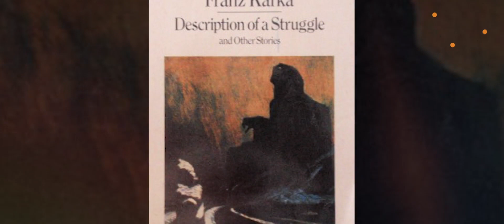معركة تقسيم المقسم .. ضباع تنهش الخرطوم (وثائقي قصير حول صراع الجنرالات في السودان)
(وصف معركة)... اسم قصة شهيرة لفرانز كافكا.. هي ما يجب أن نستصحبها هنا معنا في هذا التقرير.. فلربما ستكون زاداً جيّداً لفهم سياقات الحرب الدائرة الآن بين الجيش السوداني من جهة وقوات الدعم السريع من جهة أخرى.
"لا بُدّ مما ليس مِنه بُدْ"، فالحرب التي نشبت 15 أبريل الجاري، كانت لا مناص واقعة في وقت ما، لأنه لا يُمكن أن يكون لبلدٍ ما جيشان بقيادة منفصلة وميزانية منفصلة وعلاقات خارجية منفصلة. هذا وضع مثالي لنشوب الحرب.
ربما لم ُيفكِّر الرئيس المخلوع عمر البشير وجماعته من الإخوان المسلمين، عندما قرروا إطلاق مليشيا قبلية لتحارب المتمردين في دارفور وقتها –  نيابة عن الجيش، في مآلات ذلك مستقبلاً، أو ربما فكروا وخططوا ذلك وكانوا يريدون لهذه المليشيا أن تتمدد وتتوسع وتنمو لتُضاهى الجيش وتوازيه، وإلا لما شرّع برلمان حكومة البشير قانون الدعم السريع عام 2017.
(1)
في فترة ما بعد البشير، لم يتمكن قائد الجيش عبد الفتاح البرهان – الحاكم الفعلي للسودان – من إدارة البلاد، فهو من جانب يخشى المكونات المدنية (الأحزاب السياسية) ولا يريدها في المشهد السياسي، وقد انقلب عليها مرتان ، عقب فض اعتصام القيادة في يونيو 2019، عندما  أعلن بصفته رئيس المجلس العسكري الانتقالي، وقف التفاوض مع قوى الحرية والتغيير، التي كانت تقود حراك الشارع، وإلغاء كل الاتفاقات السابقة معها، والدعوة  إلى انتخابات خلال 9 أشهر، وأخرى عندما انقلب عليها صراحة في 25 أكتوبر 2021 ، وكان في كل ذلك يقف بجانبه نائبه و قائد قوات الدعم السريع سنداً وعضداً، في مواجهة التحول المدني الديموقراطي وعملا سوياً على إجهاضه إلى تفرقت بهما السبل، ففي لحظة ما قرر قائد الدعم السريع محمد حمدان دقلو؛ الشهير بـ(حميدتي) أن يقول إن الانقلاب فشل في تحقيق أهدافه وأنهم اخطأوا في تقديراتهم عندما انقلبوا على المسار الانتقالي وقطعوا الطريق أمام التحول المدني الديموقراطي فدعم مشروع الدستور الذي أعدته اللجنة التسييرية لنقابة المحامين السودانيين لتأسيس حكم مدني جديد- والذي انبثق عنه الاتفاق الاطاري ومشروع الاتفاق السياسي، وكانت هذه هي القشة التي قصمت ظهر العلاقة بين الرجلين.
(2)
بطبيعة الحال، وقع قائد الجيش على كل هذه الاتفاقات – لكنه كان دائماً متحفظاً ومتوجساً – وبدا في كثير من الأحيان كأنه غير راضٍ عن تلك الخطوات التي ستنتهي بإزاحته عن المشهد وإعادته إلى (ثكنات الجيش).
وبناءً على ذلك، توترت العلاقة بين الجيش والدعم والسريع، فشرع قادة الجيش (المكون العسكري بمجلس السيادة) وعلى رأسهم الفريق شمس الدين كباشي والفريق ياسر العطا، في تنظيم حملات إعلامية ضد قوات السريع وقائدها، وطالبوها بالاندماج الفوري في القوات المسلحة وأنه لا يمكن لبلد محترم أن يقبل بجيشين – كلمات حق يراد بها باطل – فقد كان المكون العسكري بقيادة الفريق البرهان، والفريق إبراهيم جابر والفريق شمس الدين كباشي والفريق ياسر عطا، يرددون دائماً بأن الدعم السريع جزء من القوات المسلحة وتأتمر بأمرها وقائدها رجل وطني نزيه وغيور.
رويداً اشتد التوتر بين الجانبين، خاصة بعد توقيعهما على الاتفاق الإطاري، حيث اختلفا على الفترة الزمنية لدمج قوات الدعم السريع في الجيش، فاقترح البرهان سنتين، فيما اقترح حميدتي عشر، وهكذا استمرت الخلافات تتفاقم إلى أن تحركت وحدات من الدعم السريع إلى مدينة مروي شمال السودان، وحاصرت قاعدة عسكرية يعتقد أنها مخصصة للطيران الحربي، فحدث ما حدث واشتعلت الحرب في الخرطوم وشمالها (مروي) وفي مدن أخرى – حرب واسعة النطاق، حرب مدن وشوارع، معركة كسر العظم بين قادة الجيش مدعومين من فلول النظام السابق وقائد الدعم السريع وشقيقه ونائبه الفريق عبد الرحيم دقلو.
 (3)
هذه الحرب، بغض النظر عن من هو الذي أشعلها، لكنها لن تتوقف قريباً كما يظن البعض، فالحروب لا تتوقف بعد يوم أو اثنين من اشعالها، فالذي يحدث في السودان ليس انقلاباً عسكرياً كما يروج البعض، وإنما هي حرب بمعنى الكلمة، حرب ربما اتخذت طابعاً قبلياً وجهوياً وهذا هو الأرجح في كل الأحوال، انتصرت هذا الفريق أم خسر ذاك.
فقوات الدعم السريع جلها من (عرب دافور) أي قبائل الرزيقات والمسيرية والمحاميد وخلافهما من القبائل الصحراوية المقاتلة ذات الامتدادات إلى تشاد، ليبيا، النيجر، ومالي.
وفي هذا السياق، كان محمود موسى مادِّبو، ناظر- أي زعيم -  قبيلة الرزيقات التي ينتمي إليها قائد قوات الدعم السريع، صرّح في يناير العام الماضي إن حميدتي خط أحمر لا تقبل قبيلته المساس به.
لذلك، لربما يعتبر حميدتي أن قادة الجيش الذين ينتمي معظمهم إلى شمال السودان، خانوه وغدروا به بعد أن استخدموه في حمايتهم والقتال نيابة عنهم، ولربما لا يفوت علينا وصفه للبرهان، خلال مداخلة من إحدى الفضائيات بالمجرم والكذاب وأنه لن يقبل بأقل من القبض عليه ومحاكمته أو قتله في ميدان المعركة.
هذه المرارة التي يشعر بها قائد الدعم السريع، هي ذات المرارة التي تشعر بها ما تعرف بالقبائل العربية في دافور، وهي ذات المرارة التي تشعر بها المكونات الأفريقية في دافور إزاء منسوبي شمال السودان وإزاء القبائل العربية التي تشاطرهم الإقليم وإزاء حميدتي نفسه، الذي يتهمونه بشن الحرب عليهم وحرق قراهم وتهجيرهم وارتكاب الكثير من الفظائع وجرائم الحرب بحقهم نيابة عن حكومة عمر البشير والجيش السوداني.
إذاً، فإن معركة الخرطوم هذه لن تنته خلال يومين أو ثلاثة – كما يتصور الجانبين، إنها معركة طويلة – هكذا تقول كل الشواهد والأدلة، ولربما هي معركة انفصال إقليم دارفور عن السودان، وإن حدث ذلك فإن أقاليم كثيرة ستحذو حذوه ولن يكون هناك سودان على خارطة العالم المستقبلية.